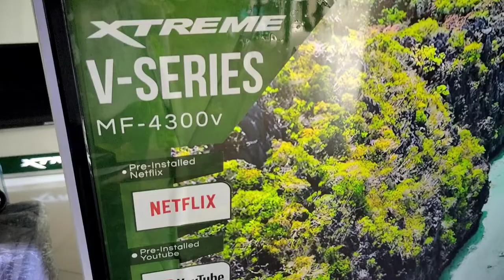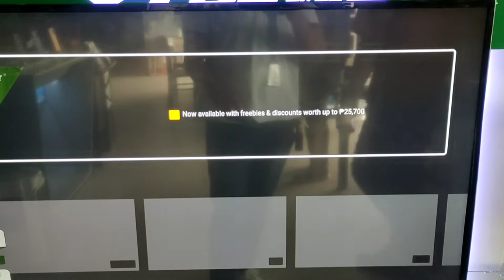XTREME V-SERIES MF-4300V SMART TV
Available here at
Sotelo home furniture and appliances